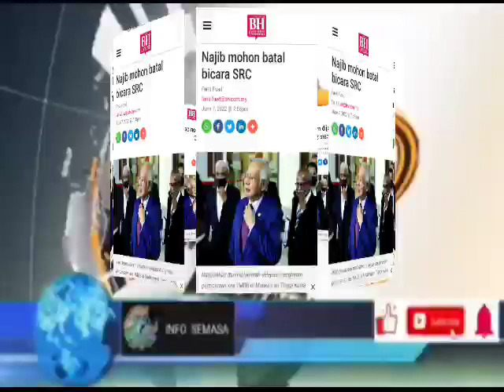MANTAP DSNR!! MALAM INI JUGA BUAT KEJUTAN BESAR INI!! HEBATLAH!!